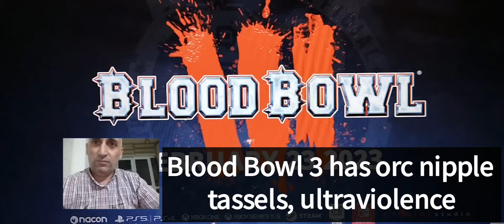Blood Bowl 3 has orc nipple tassels, ultraviolence, and a proper release date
In descending order of importance.

After many delays, Blood Bowl 3 has a proper release date. First announced in 2019 with a launch slated for the following year, a new trailer has announced that Cyanide Studio's absurd death sport will finally return to us on February 23, 2023. Talk about overtime.

The Blood Bowl videogame series is based on the Warhammer miniatures tabletop game of the same name: a hyper-violent and ridiculous parody of good old-fashioned American football. Your teams are armed and monstrous, made up of orcs, ogres, skaven, and lizardmen, and matches are more likely to end with fatalities than penalties. It can be a right old laugh, and we had a pretty good experience with it when we got some hands-on time with the game last year.

Blood Bowl has always been a little XCOM: Your games can go down the drain because of a quirk of the dice, but Cyanide is particularly emphasising the customisation options you'll get in Blood Bowl 3. You can rename your hapless and helpless players, as well as dress them up in all manner of spikes and blades. Also, visually distinct faction cheerleaders are returning from Blood Bowl 1, including orcs with weighted nipple tassels. So there's an image to follow you to the grave.

This will be the first edition of the videogame to use the latest and greatest Warhammer tabletop ruleset, and will feature 12 playable races when it hits in February. Hopefully it smooths down the rough edges and polishes the duller bits of Blood Bowl 2, a game which had potential but was hampered by endless dice rolls and a mazelike ruleset. Even if it doesn't, you can still have a merry time affixing all sorts of haunting accoutrements to your characters, I suppose.

Blood Bowl 3 releases on February 23 on Steam. You can follow development updates over on the game's website and Twitter.